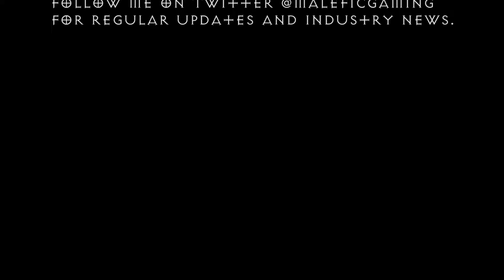Skorpyron (N) - Demonology Warlock POV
The AIE (Alea Iacta Est: Latin, The Die Has Been Cast) Guild  on the Horde side of Earthen Ring US is one of the largest US Horde guilds in the world, being comprised of several independent co-guilds.

Chicken McThuggets is a raid team within the AIE Guild that focuses on AOTC (Ahead of the Curve) Normal and Heroic raiding.